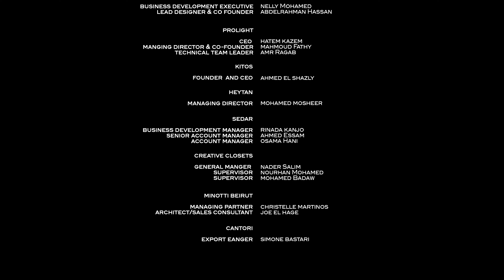La Feuille Blanche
We designed a space that sought to match the client’s need for a home that is artistic and intriguing. from the moment you step into the house, you can see that each space has its individuality, every corner has a special art piece that marks it from other spaces, and every furniture item is more mesmerizing than the other.

Luxurious dark interiors, have a special place in our heart, and we wanted this project to a stand out; which is why it was important to us to make the perfect decisions to give the house interior the details it needed to be distinctive.